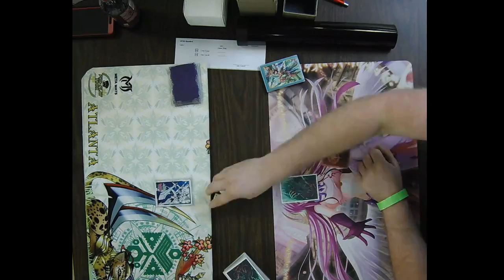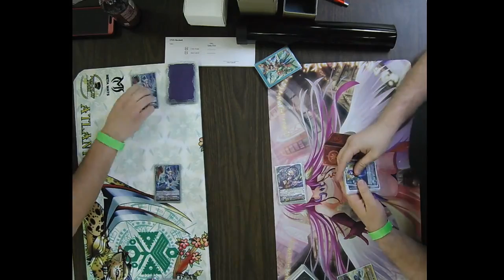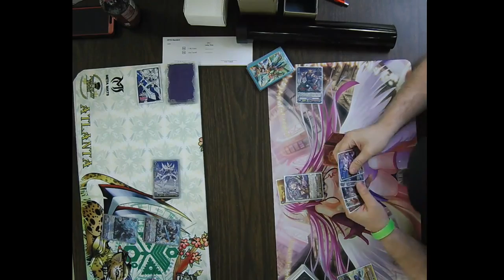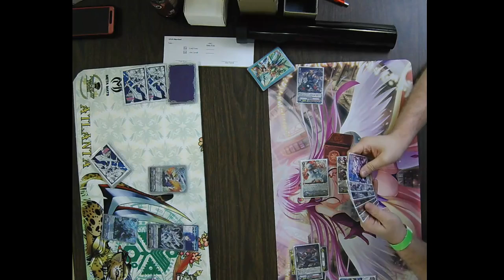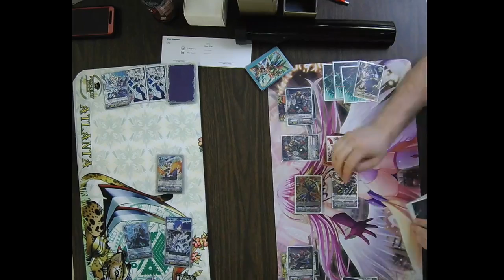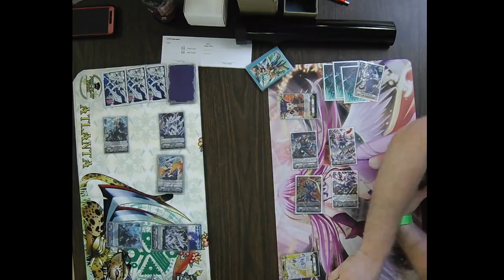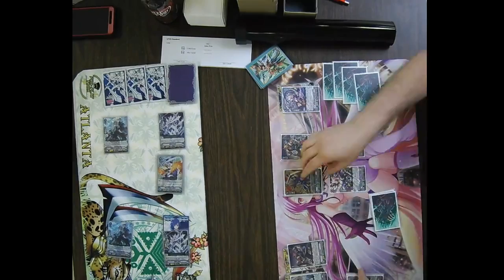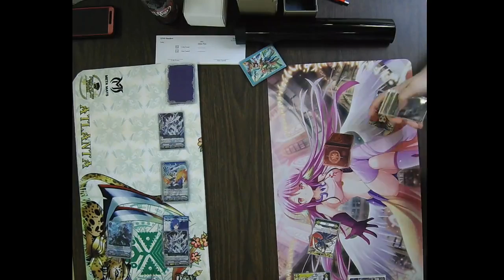Cardfight Vanguard Standard Format 3/23/19 Round 4 Cody Evans vs Alec Carroll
Cardfight Vanguard Standard Format 3/23/19
Round 4